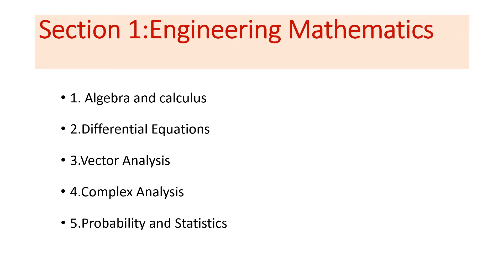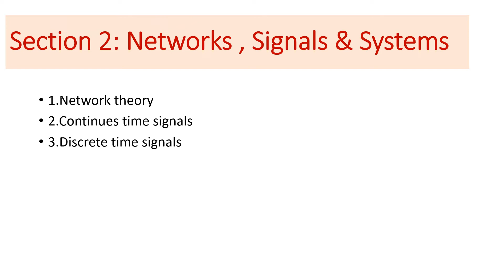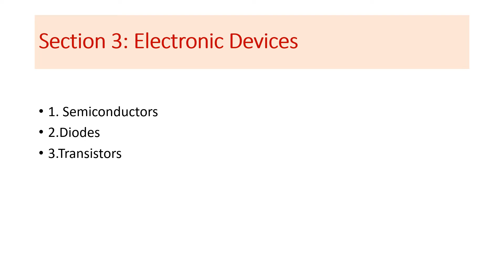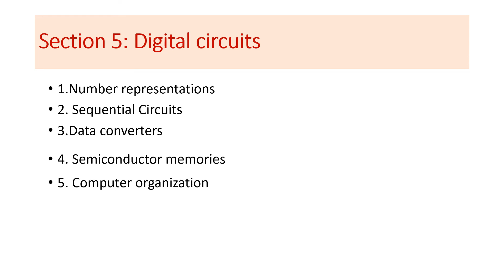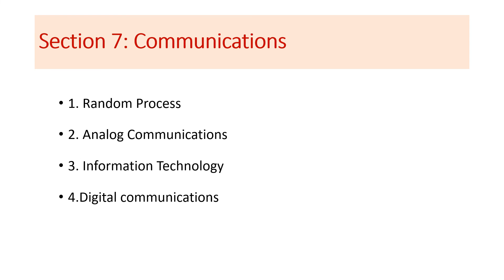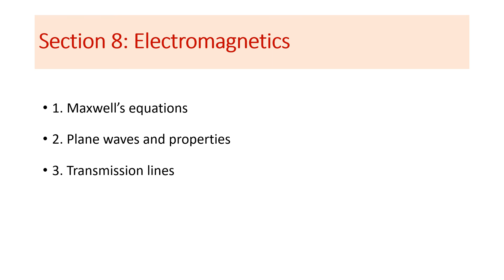Gate 2025 ECE Syllabus in telugu